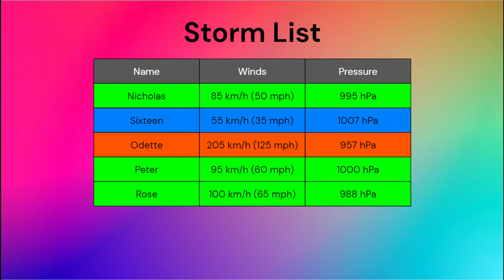2021 Hypothetical Atlantic Hurricane Season Animation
three storms have already formed in the atlantic but who cares

the 2021 atlantic hurricane season features absolutely nothing special

icons by TPE
map by JNLT